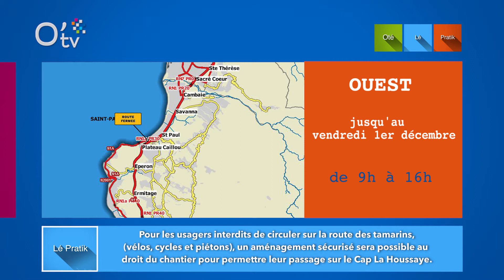Oté lé pratik : informations routières, semaine du 27 novembre